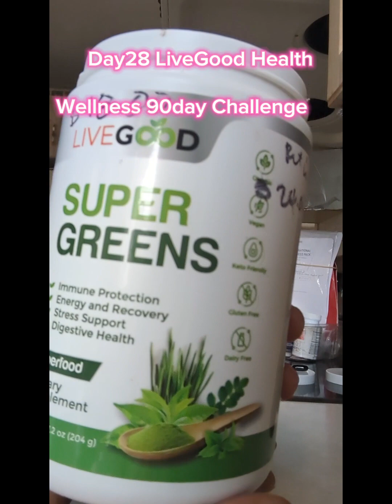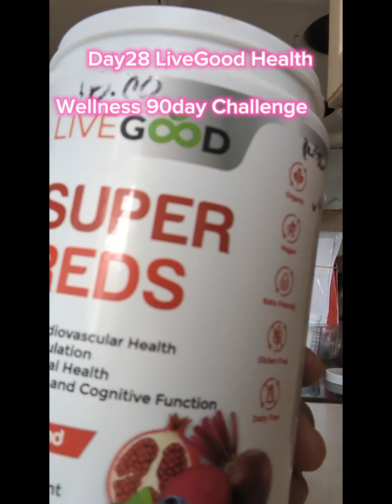Day28 LiveGood Health Wellness 90day Challenge@Babylungmusic#musicbelongstotherightfulowner